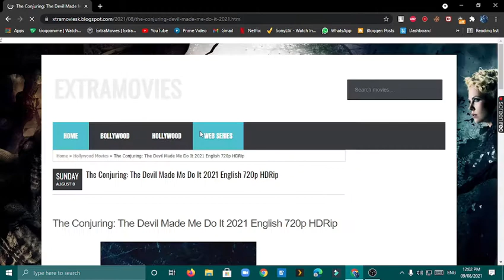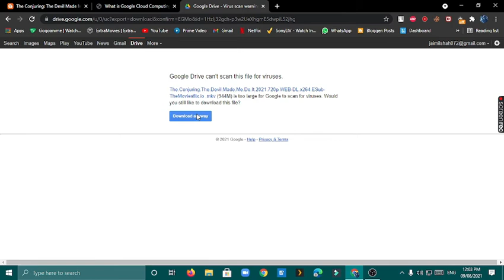How to Download Movies From Xtramoviesk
how you can download movies from xtramoviesk
xtramoviesk is a free movie downloading website where you will find all latest movies and webseries.